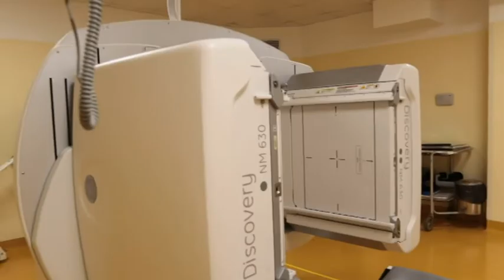Teramo. Nuovo reparto di Medicina Nucleare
All’Ospedale di Teramo è stata inaugurato il nuovo reparto di Medicina Nucleare